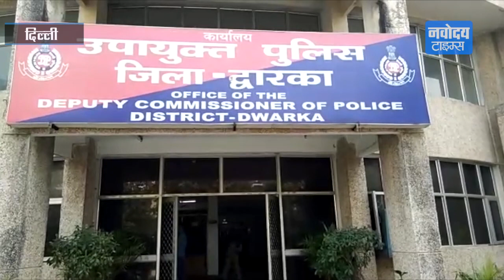Delhi Police ने 50 हजार के इनामी बदमाशों को किया गिरफ्तार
द्वारका डिस्ट्रिक्ट के स्पेशल स्टाफ की पुलिस टीम ने 25-25 हजार के दो इनामी बदमाश को गिरफ्तार किया है. डीसीपी द्वारका एंटो अलफोंस ने बताया कि गिरफ्तार किए गए दोनों आरोपी पिता-पुत्र हैं. पुलिस ने इनकी गिरफ्तारी पर कुल ₹50000 का इनाम था.